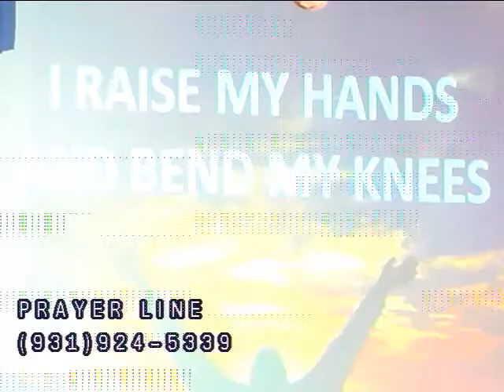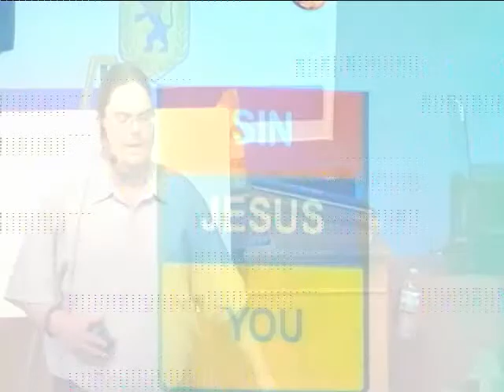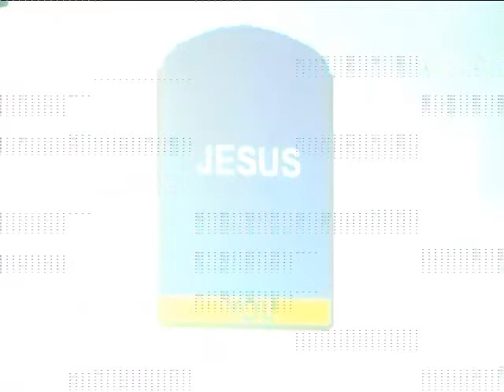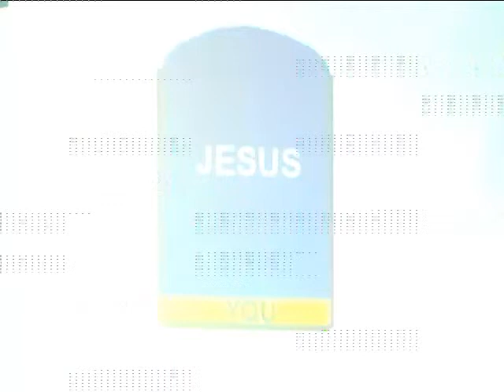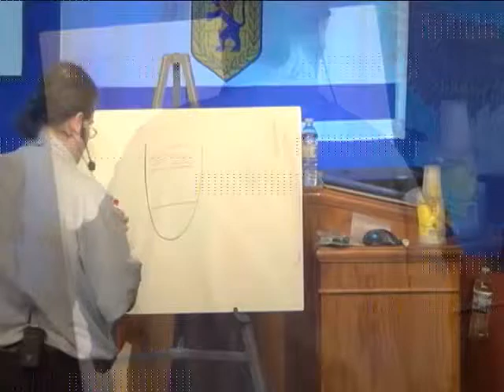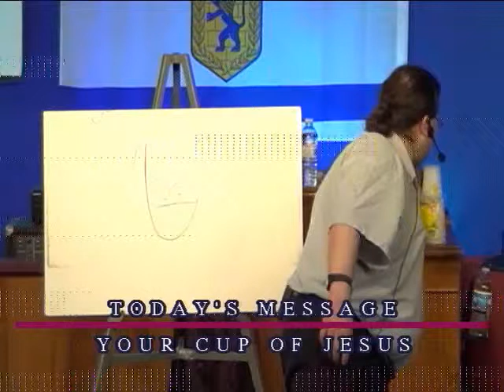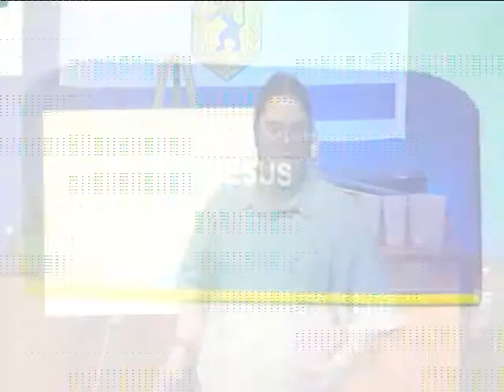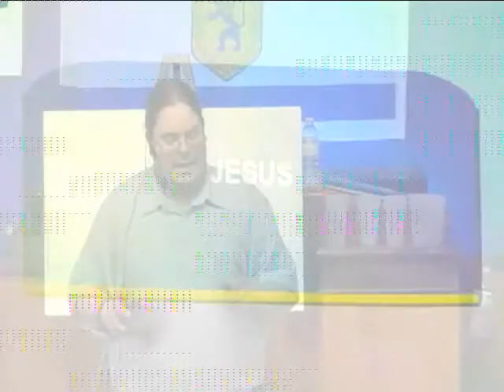"Your Cup Of Jesus" by Kyle Ingalsbe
In a simple and most understandable way, Kyle Ingalsbe of the Mountain of God Tabernacle explains the infilling of Jesus within a person. It's entitled: "Your Cup Of Jesus."